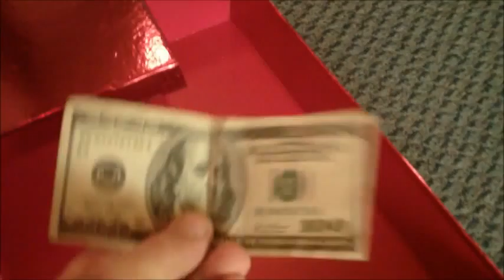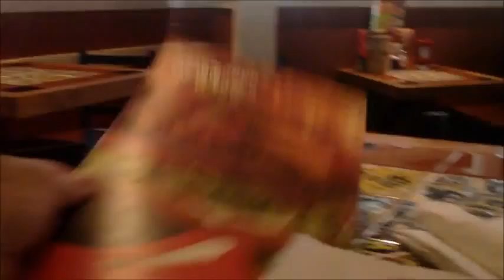December 9 2011